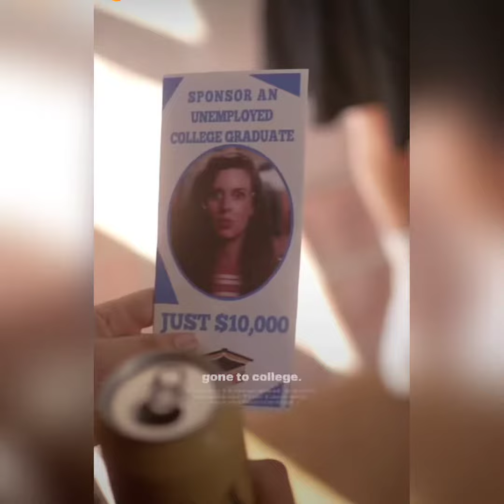JUST ABOUT REALITY